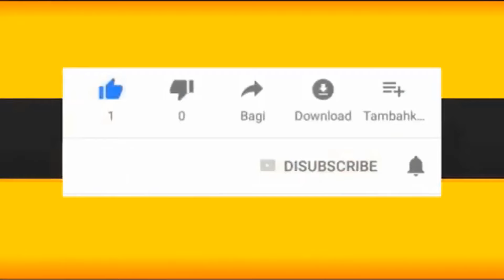The Bachelor Afrique saison 3 épisode 2: Lamine Cisoko fait des déclarations d'amour a Emma Lohoues